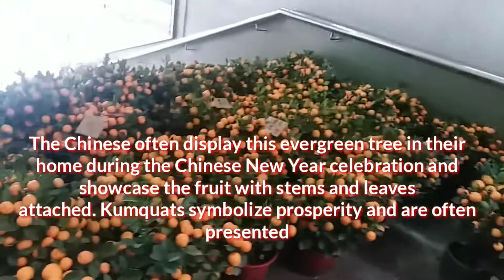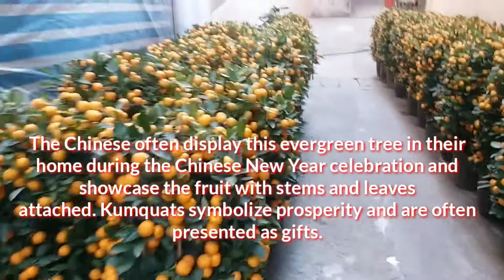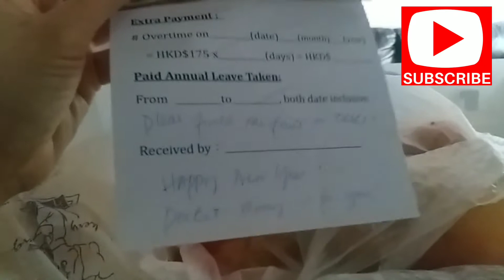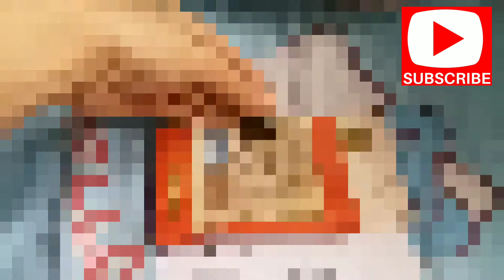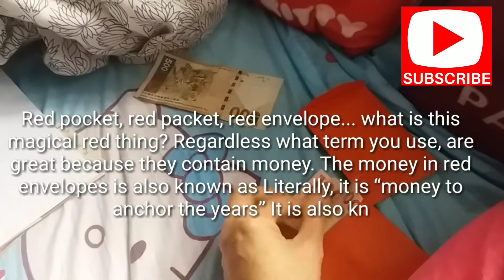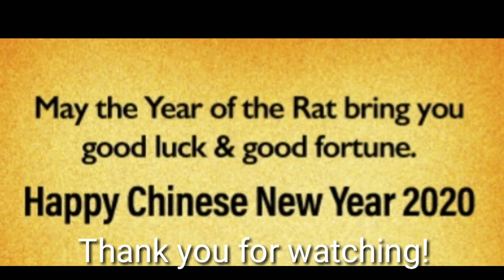Chinese displays and tradisyon